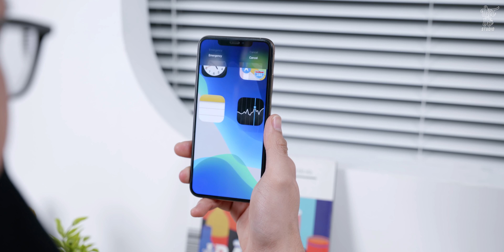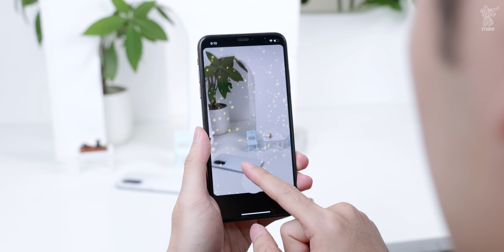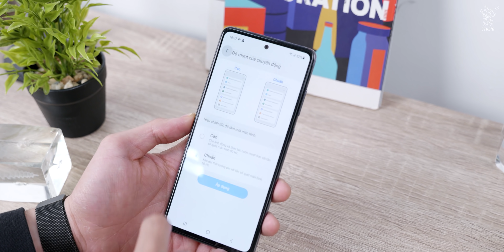Samsung Galaxy A72 vs iPhone Xs Max: 10 triệu máy mới hay flagship cũ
Tầm giá 12 triệu, chúng ta có 2 lựa chọn sáng giá là iPhone XS Max và Galaxy A72. Mỗi máy có điểm mạnh khác nhau vi dụ như: Galaxy A72 máy mới, chính hãng, màn hình 90Hz,... Ngoài ra, điểm mạnh về pin của em này lên tới 5000mAh cho thời gian sử dụng cả ngày, camera nhiều tính năng. Còn iPhone XS Max cho hiệu năng tốt so với Galaxy A72, camera ổn định, quay phim tốt, hỗ trợ cập nhật lâu dài, thiết kế cao cấp. Vậy các bạn sẽ lựa chọn chiếc máy nào sau khi xem hết video.

Nếu các bạn muốn sở hữu Galaxy A72 máy mới, chính hãng thao khảo ngay nhé

✌️FOLLOW TEAM VẬT VỜ STUDIO✌️